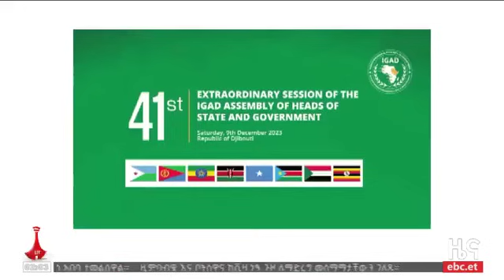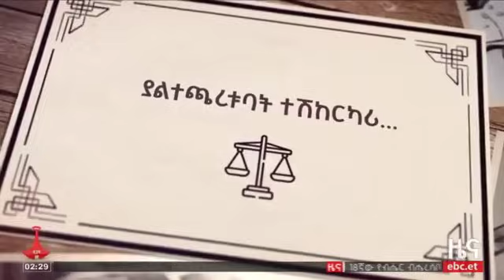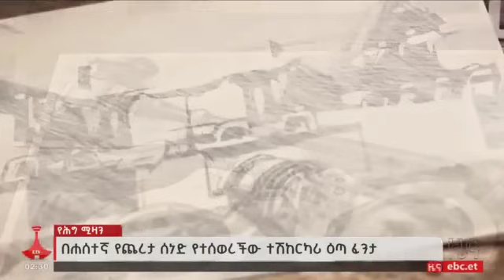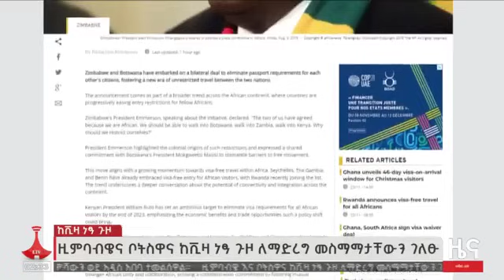ኅዳር 29/2016 ዓ.ም የምሽት 2 ሰዓት ዜና Etv | Ethiopia | News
ኅዳር 29/2016 ዓ.ም የምሽት 2 ሰዓት ዜና